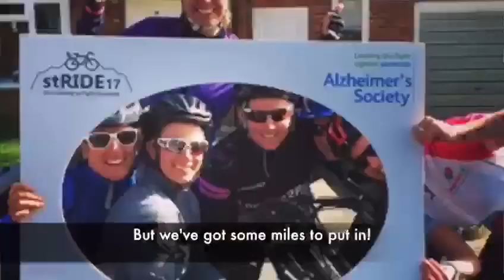stRIDE17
12 Ladies in Lycra cycling & walking 450 miles across 3 countries in 8 days to do our bit for @alzheimerssocietyuk & @DementiaUK1 stRIDE17 Supported by @unforgettable.org